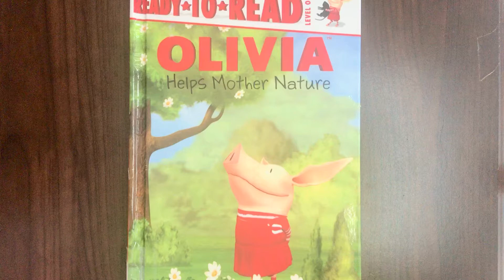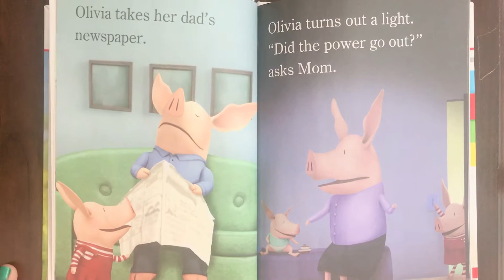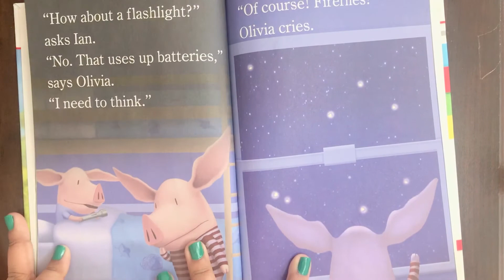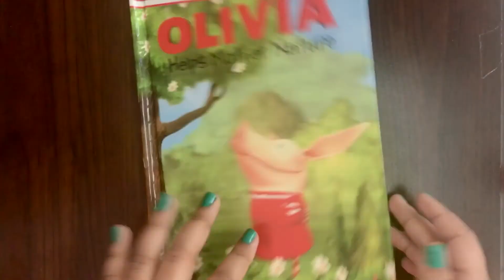Olivia helps Mother Nature! Read aloud!